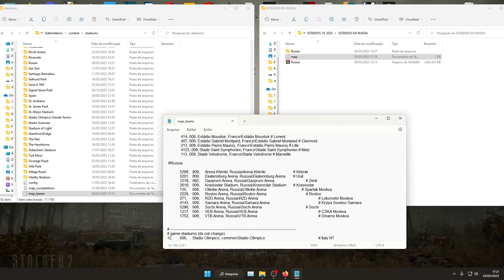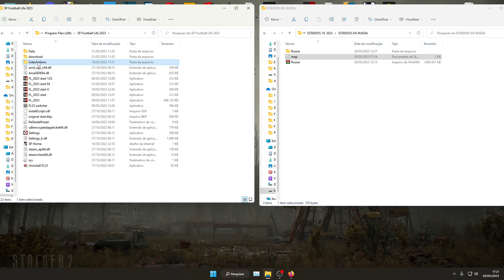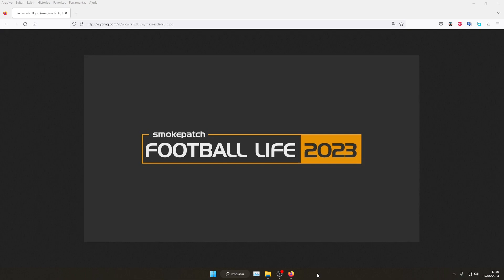Football Life 2023 - Baixar Pack dos Estádios ( Estádios Premier League Russa )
Football Life 2023 é um jogo base do PES 2021 modificado pelo equipe Smoke Patch, nesse vídeo eu falo sobre o Pack de  Estádios Premier League da Rússia

5298, 009, Arena Khimki, Russia\Arena Khimki  # Khimki

5201, 009, Ekaterinburg Arena, Russia\Ekaterinburg Arena # Ural

1218, 082, Gazprom Arena, Russia\Gazprom Arena  # Zenit

2618, 009, Krasnodar Stadium, Russia\Krasnodar Stadium

135, 009, Otkritie Arena, Russia\Otkritie Arena        # Spartak Moskva

2229, 009, Rostov Arena, Russia\Rostov Arena  # Rostov

271, 009, RZD Arena, Russia\RZD Arena        # Lokomotiv Moskva

4143, 009, Samara Arena, Russia\Samara Arena # Krylya Sovetov

5296, 009, Sochi Arena, Russia\Sochi Arena   # Sochi

1217, 009, VEB Arena, Russia\VEB Arena   # CSKA Moskva

1753, 009, VTB Arena, Russia\VTB Arena  # Dinamo Moskva

OBS: todas atualização reseta todo banco de dados se nao quer perde faça Backup dos arquivos.

AJUDE O CANAL e  Doe se puder:
chave Pix Celular

Tenha Canais, Futebol ao vivo,Filmes,Series,Novelas ,Desenhos e muito mais adquira agora tudo isso para assistir na Sua Smart TV ou no Celular
pagando somente 20 reais por mês.